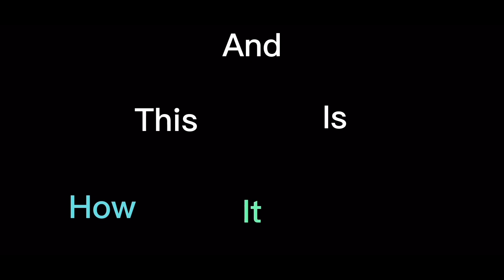I PLAYED OVERWATCH 2 FOR 24 HOURS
I played Overwatch 2 for 24 hours!!! I hope ya'll enjoyed this video as much as I did making it!!

Hope y'all liked it!!:)